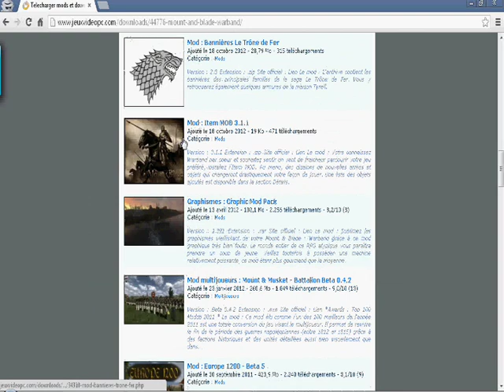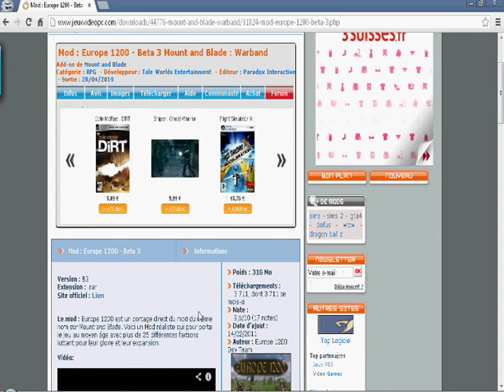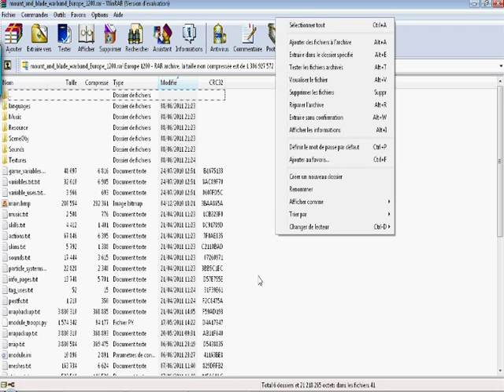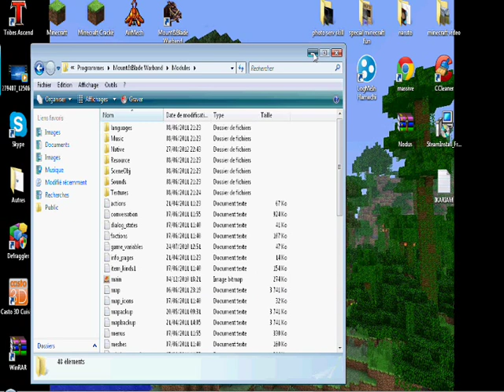[TUTO]- Installer un mod mount and blade warband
Voici une petite aide pour installer un mod sur mount and blade warband ! vous pourrez telecharger n'importe quel mod mais moi je peux le faire que si l'extension est en .rar